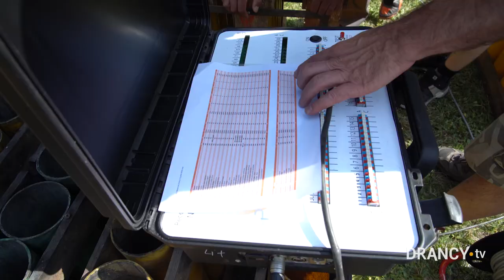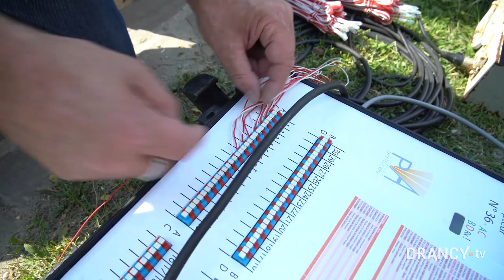Les coulisses du feu d'artifice de Drancy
🇫🇷  Rencontre avec le concepteur du spectacle pyrotechnique de Drancy avant que le ciel drancéen ne s’embrase de bleu, de blanc et de rouge à la tombée du jour. 🤩

Spectacle jeudi 13 juillet à partir de 21h30 | Parc de Ladoucette